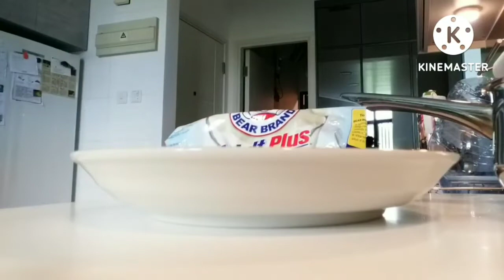WALA NG MAS TITIPID PA SA MACARONI SALAD KO.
Na mis ko kumain ng macaroni salad pero wala akong stock kaya eto nalang ang ginawa ko. Masarap din naman siya pang almusal at merienda.